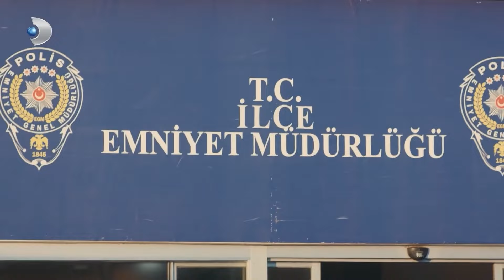Hazim y Sultan se Durmieron Juntos | Receta De Amor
Hazim y Sultan se Durmieron Juntos - HABLAMOS
HASTA LA MAÑANA

Etiqueta
Productor: Mehmet Yiğit Alp
Director: Deniz Koloş
Productor Creativo: Birsel Cimci
Guión: Leyla Oter y Doruk Erengul
Productor Ejecutivo: Selma Koçoğlu
Director de fotografía: Ozgur Demir
Director de arte: Tolunay Yurddas
Edición: Kivanc Ilginer